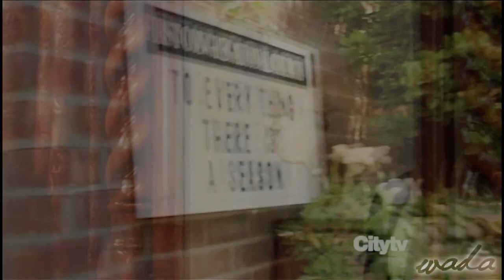Barney/Robin | "Time has brought your heart to me"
HUGE SPOILERS OF THE SEASON 7 FINALE. You've been warned ;)